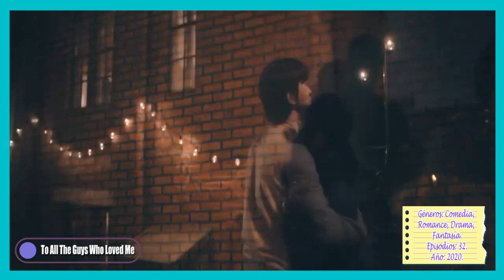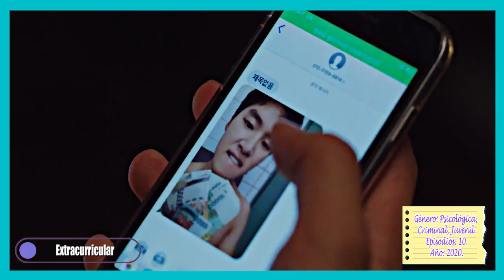37 MEJORES DORAMAS DEL 2020 Y 2021 QUE NO TE PUEDES PERDER 🥰